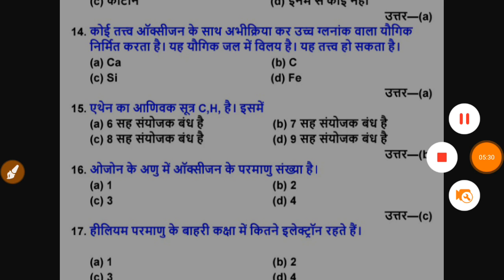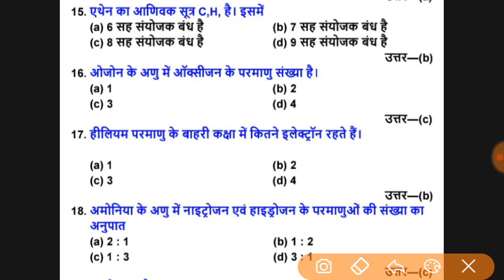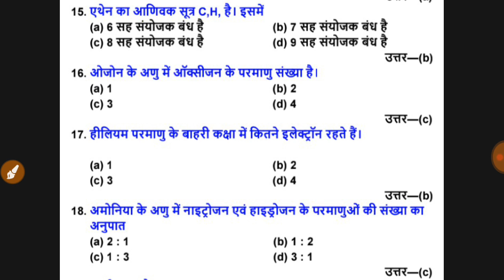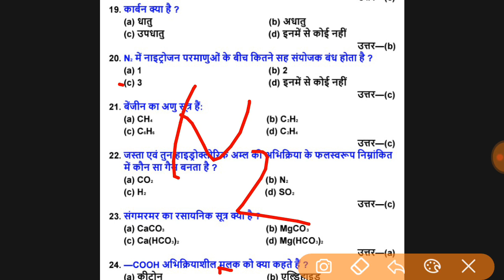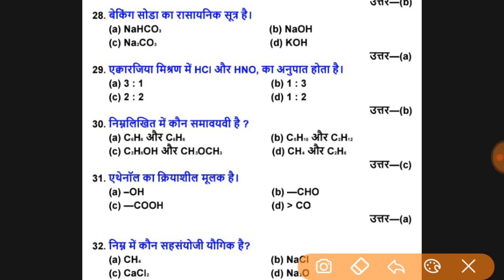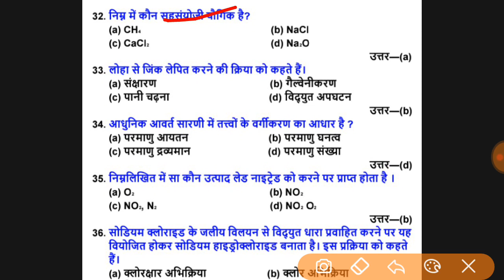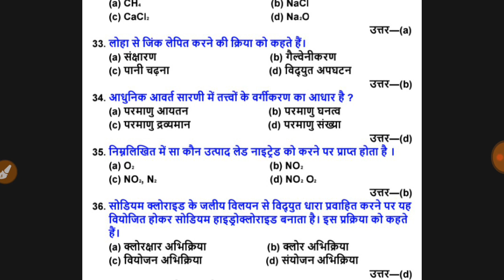Navy MR Exam Science Most Important questions 2019-20//Navy MR Science sample paper 2019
Hello students welcome to standup classes. So Students in today's class we are going to solve some most important question form science for Navy MR exam 2019-20. I hope you will like this video.